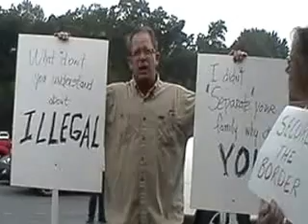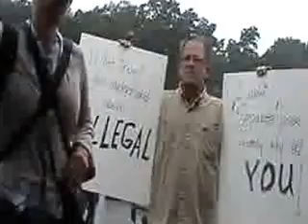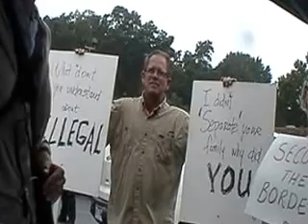legal immigrant church story shouted down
Several activist protested in front of the Mexican Consulate earlier today as part of the National Day of Protesting Against Immigration Reform Amnesty & Border Surge.
Despite work hours, bad weather, car problems, & only a short time to prepare, several people managed stand with thousands of other protesters across the country in Defiance of DC.

Paul Arnold
Facebook.com/MakeThemListen.org

 Americans Have Had Enough Coalition

 MINNSIR
 Overpasses for America
 2 Million Bikers To DC

 New Yorkers for Immigration Control and
 Enforcement (NYICE)